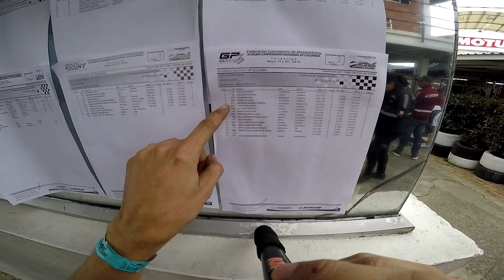Así se vive un GP Colombia con el Equipo Moto Pasion Pulsar Racing || SH531 Vlog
Un fin de semana de carreras con los pilotos del equipo Moto Pasion Pulsar Racing

FBK: Sebastian Herrera 531